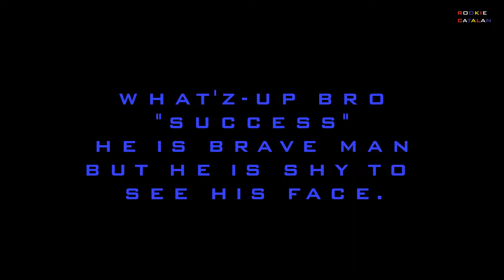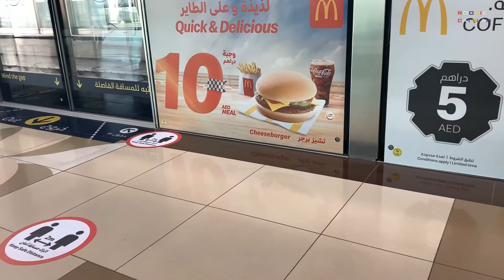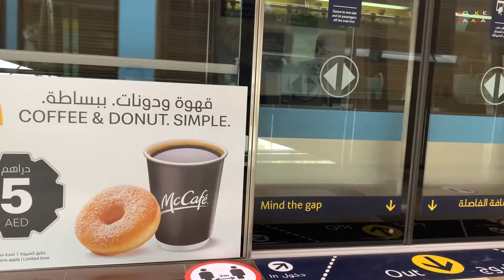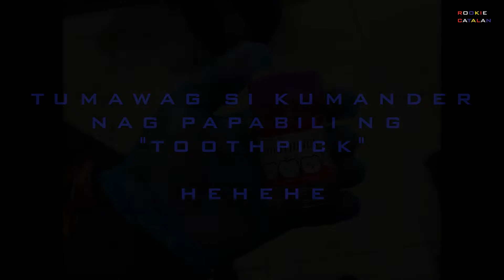First Day of Work and First day Vlog (After Lockdown from Covid 19) || Rookie Catalan